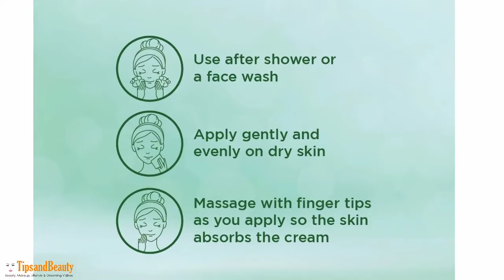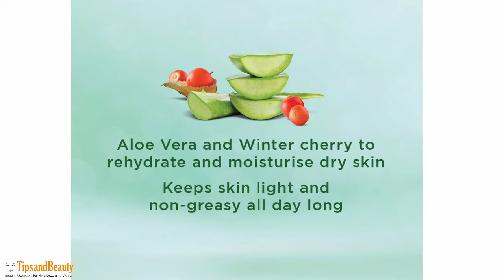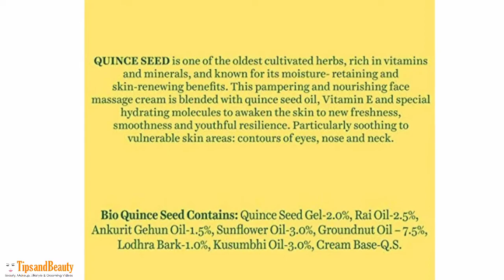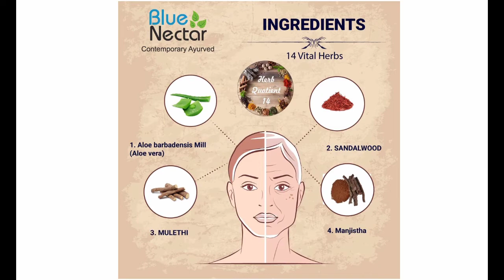Top 5 Best Winter Face Creams in India (Prices & Reviews) | बेस्ट विंटर क्रीम्स फॉर ड्राई स्किन 2022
Here in this video, we will share the best face creams of winters in India with prices for dry skin. इस वीडियो में आप देखेंगे बेस्ट विंटर क्रीम्स फॉर ड्राई स्किन
Best face creams for dry skin in winter season for men and women
Which creams are good for winter dry season in India
Glowing skin creams for winters for dry face
विंटर फेस क्रीम्स इन इंडियन मार्किट
रूखी और ड्राई किन के लिए बेस्ट फेस क्रीम्स
सर्दियों के लिए कौनसी फेस क्रीम अच्छी हैं